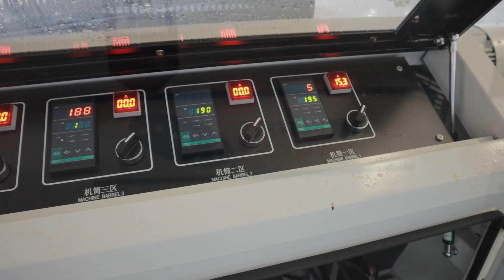PVC ceiling wall panel extrusion line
PVC ceiling wall panel production machine